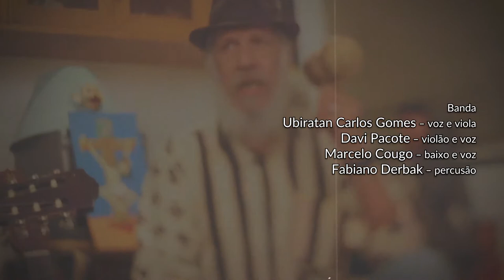Ubiratan Carlos Gomes - Capítulo I [O início: Desenho]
Sinopse:
Neste primeiro capítulo, Bira conta sobre o início de sua vida artística com seu irmão Tiarajú.
O Projeto Ubiratan Carlos Gomes – Entre o sonho e o som: uma vida dedicada às artes populares tem por objetivo juntar e mostrar a trajetória artística do Mestre Bira.
Sua concretização é possível graças ao apoio dado pelo MINC (Ministério da Cultura) no edital Culturas Populares 2018 – Edição Selma do Coco. Ele foi e está sendo realizado pelo Coletivo Catarse, por Ubiratan Carlos Gomes e contou com a parceria fundamental de Graziela Castro.
Para ela fica aqui nossa homenagem a sua dedicação ás artes populares.
Mais informações sobre o projeto e a vida do "Bira"

Ficha técnica:
Música – Cai a Chuva (Santa Preguiça)
Filmagem e edição - Billy Valdez
Banda
Ubiratan Carlos Gomes – Voz e Viola
Davi Pacote – Violão e Voz
Marcelo Cougo – Baixo e Voz
Fabiano Derbak - Percusão